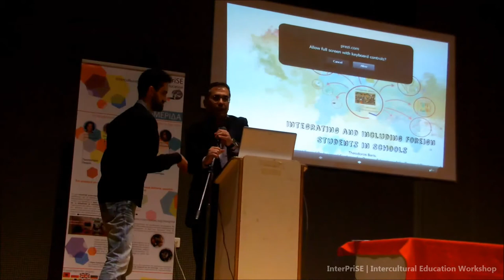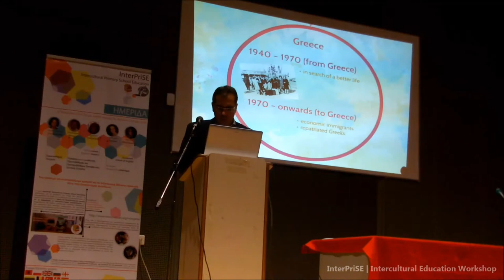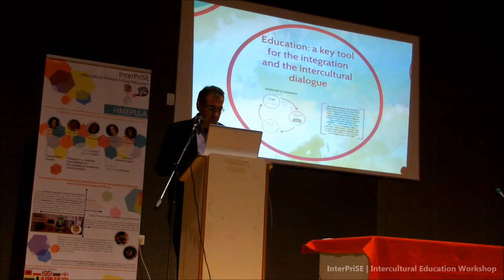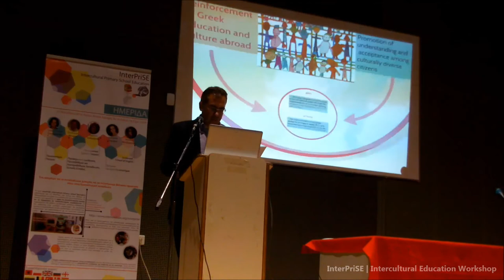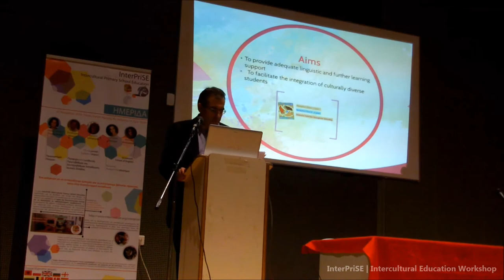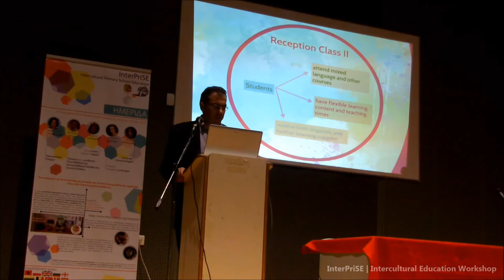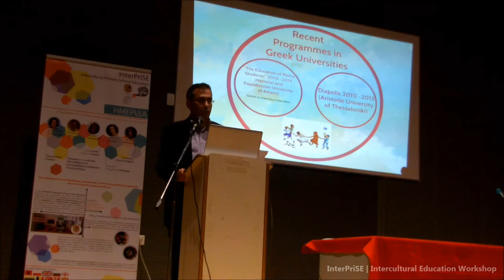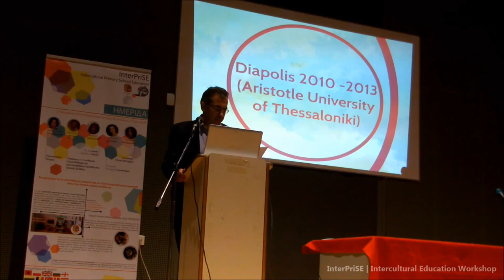Intercultural Education Workshop - Integrating and Including Foreign Students in Schools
“Integrating and Including Foreign Students in Schools”

Theodoros Baris, Head of Scientific and Pedagogical Guidance of Primary Education, Regional Directorate of Primary and Secondary Education in Western Greece

As part of the InterPriSE Training Course - an open workshop took place on Thursday November 27th at the conference room of Agora Argyri (Agiou Andrea 14 Str.), in order to exchange experiences and best practices on intercultural education. The workshop was intended mainly for univeristy students and young teachers but and for everyone is interested in intercultural education and diversity management in schools.